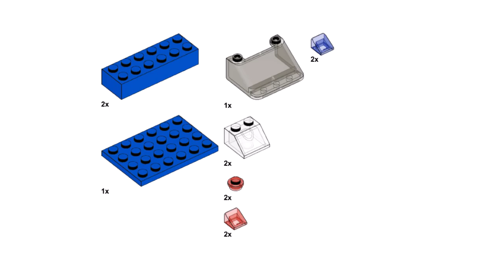HELICOPTER Lego classic 11014 ideas How to build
🚁 How to build a Helicopter with Lego classic? Following this instruction, you can make a Helicopter using only the parts of the Lego classic 11014.